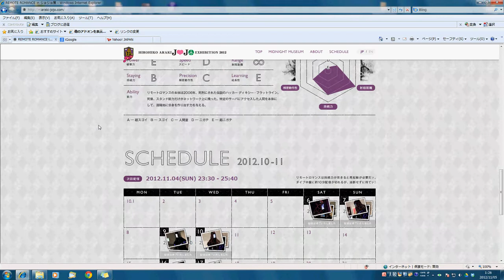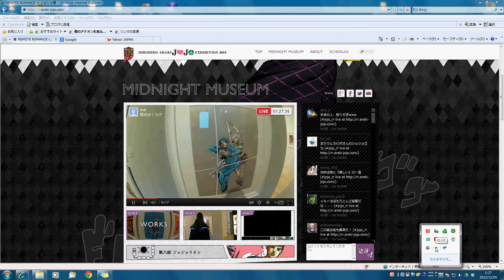ジョジョ展（jojo） MIDNIGHT MUSEUM スタンド名『Remote Romance』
ジョジョ展のネット閲覧スタンド『RemoteRomance』のMIDNIGHT MUSEUMの模様を少しだけご紹介します。